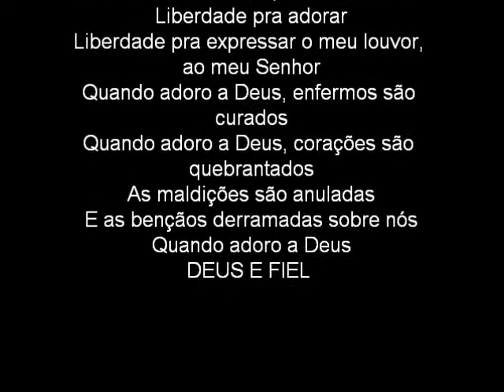Desafios EM BREVE.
Desafios